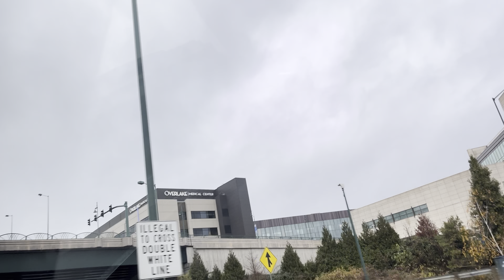Weekend Par Gurdwara Darshan & short trip to home of Microsoft @ Indian Mom in U.S.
Weekend Par Gurudwara Darshan & short trip to home of Microsoft @ Indian Mom in U.S.
 Please join us to experience a trip to Gurudwara near our home and later our trip to Bellevue & Redmond (Head Quarter of Microsoft)